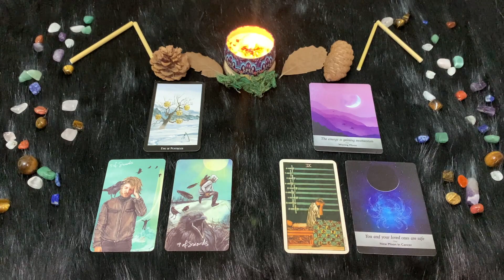Cancro ♋️ Domenica 17 Settembre🔮 Oroscopo Paolo Fox - Domeinca da buttare nel cestino